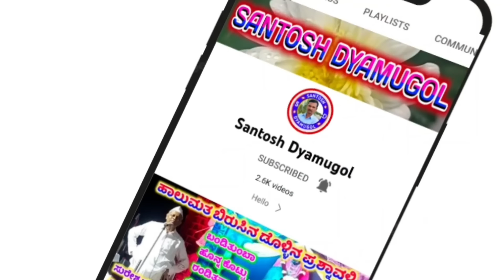! Madagonda Maharajaru Sangolagi Dollina Speech 29 ! ಮದಗೊಂಡ ಮಹಾರಾಜರು ಸಂಗೋಳಗಿ ಡೊಳ್ಳಿನ ಪದ !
ಡೊಳ್ಳಿನ ಪದಗಳು

ಮದಗೊಂಡ ಮಹಾರಾಜರು ಸಂಗೊಳಗಿ ಡೊಳ್ಳಿನ ಪದ

"ಅಗರಖೇಡ" ಗ್ರಾಮದಲ್ಲಿ ನಡೆದ ಕಾರ್ಯಕ್ರಮ

"ಸತ್ಯ ಶ್ರೇಷ್ಠ "